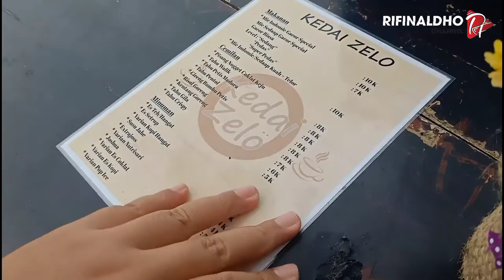PENTINGNYA QUALITY TIME BUAT PASANGAN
buat kalian yang ingin punya hubungan langgeng, tentunya harus memiliki pasangan romantis, yang selalu bisa menyempatkan untuk quality time bersama, divideo ini aku sedikit memberikan saran atau tips agar hubungan bisa langgeng dan bahagia. simak videonya sampai habis ya.